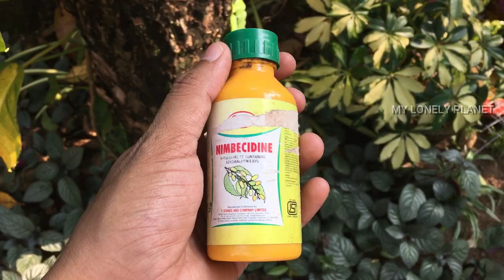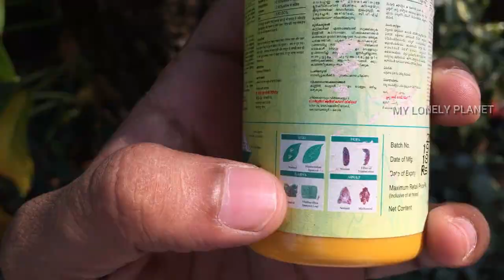how to kill MEALYBUGS from your garden?? tips and tricks in malayalam